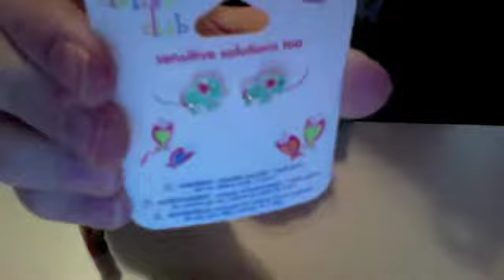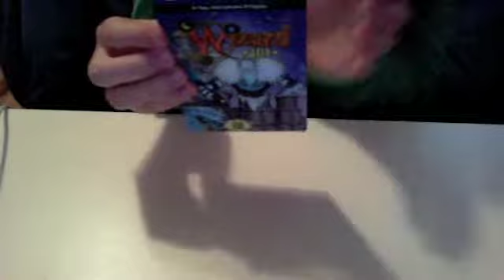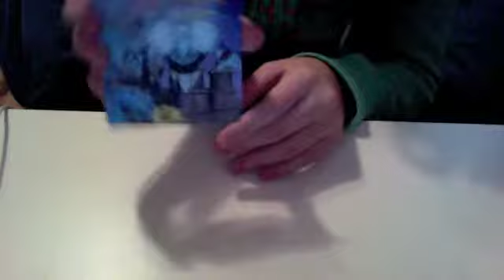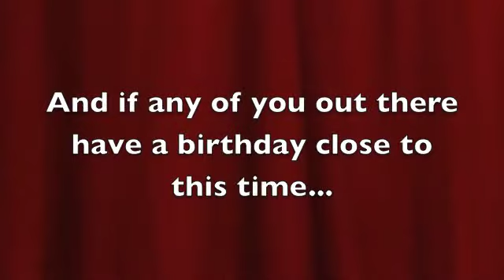Birthday Haul!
Hello everyone!
So I made this video to show you what I got!

Warning:
This video was not meant to show-off or make anyone jelly.